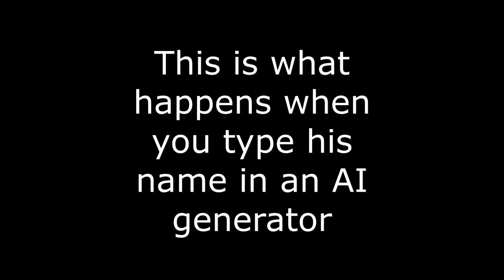What Happened To The Formula Renault 2.0 Swiss / Alps Champions?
There were once many Formula Renault junior series across the world. Many a star of Formula 1 came up through the ranks of one of these highly competitive race series. Let's take a look at the champions of the Formula Renault 2.0 Swiss / Alps championship that ran from 2002 to 2015. How many stars of F1 did this series turn out?